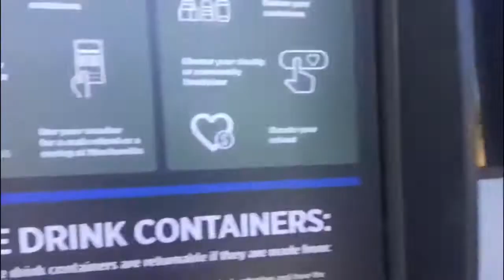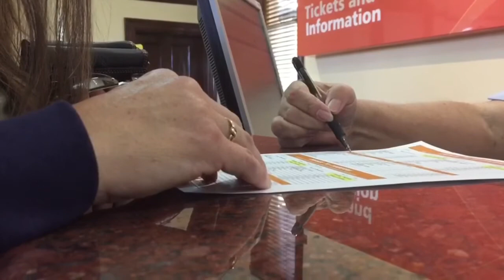I GOT A FREE COFFEE (vlog 4)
Hi, I’m steph... welcome to my channel, it may not seem like much but it’s actually a lot of fun, so join my vlog adventure and I assure you, you won’t regret it,